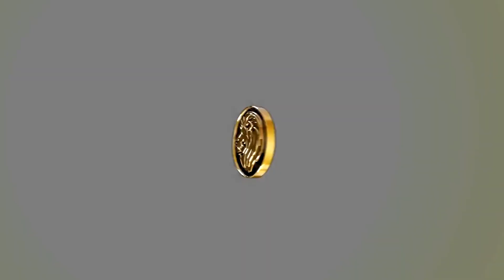Rabbi YY Jacobson - The Holiness of Your Sins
Rabbi YY Jacobson - The Holiness of Your Sins -  How to score your best Yom Kippur!

Rabbi Jacobsons breakout session at the YEHUDI Day of Inspiration & Million Dollar Campaign.

Oct 9, 2016 - Hyatt Regency, Miami